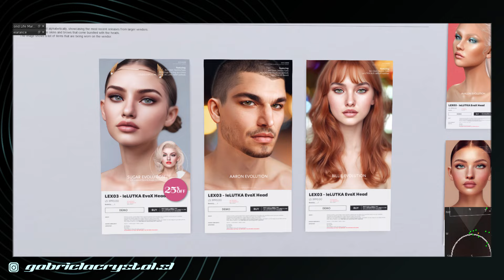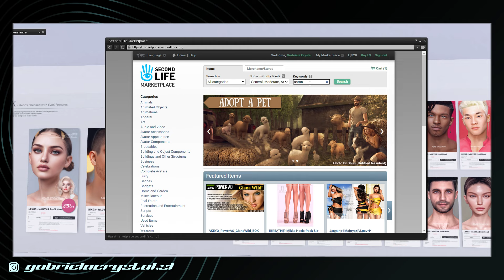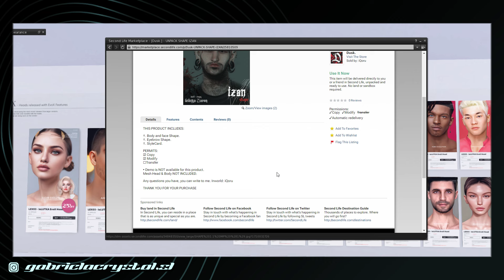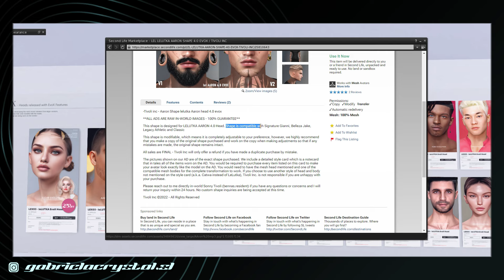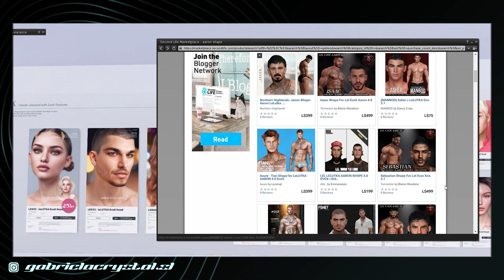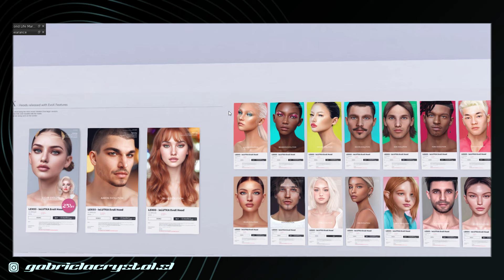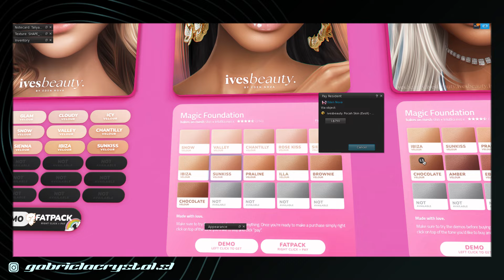Aulão: O que é um Shape? Como procurar? Pra quê serve o StyleCard? / Second Life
Aqui nesse vídeo explico o que é um shape, o que ele faz, pra que serve, como procurar e pra quê serve o stylecard que vem na pasta quando você compra. Espero que seja útil! ^^

Se quiser um shape personalizado, só entrar em contato comigo em qualquer rede social ↓

Se você quer apoiar o Canal com qualquer valor, é bem vindx!
Thauana Faria Campos / PAGBANK
Gratidão ♥

O TP para as lojas/presentinhos está no primeiro comentário fixado aqui embaixo ♥